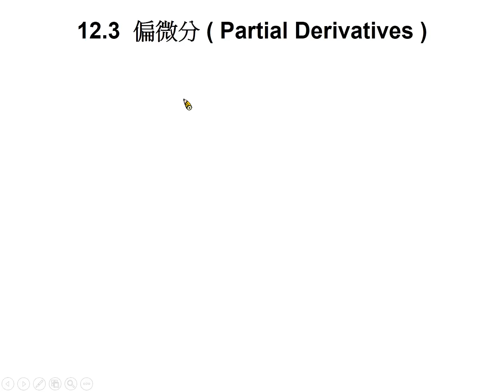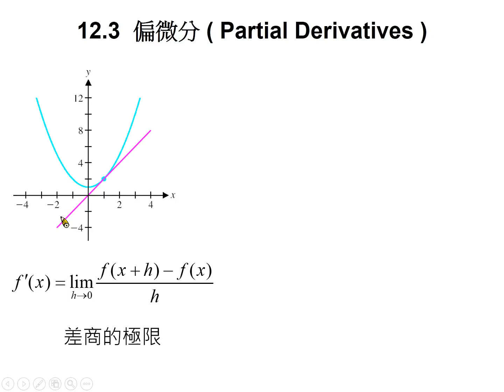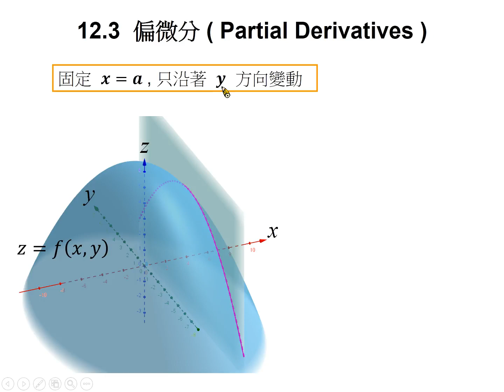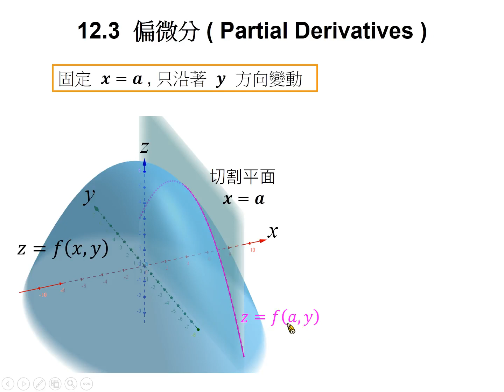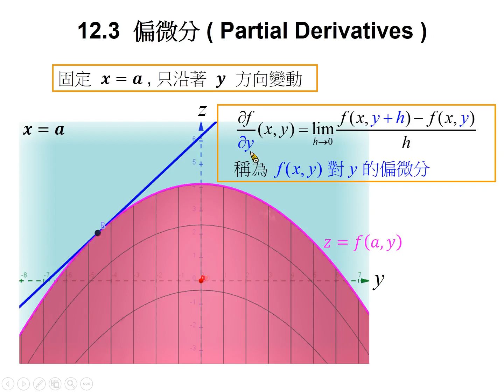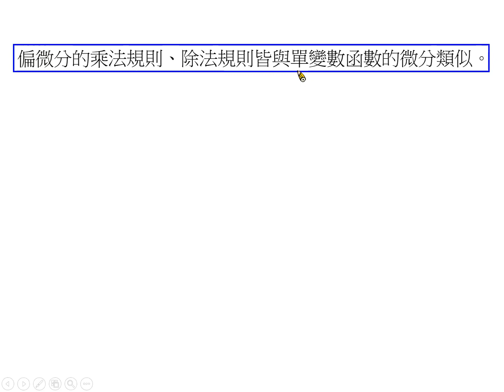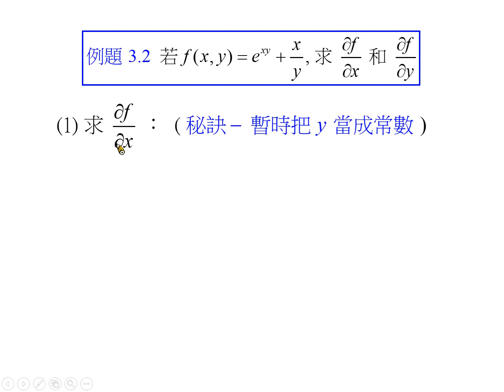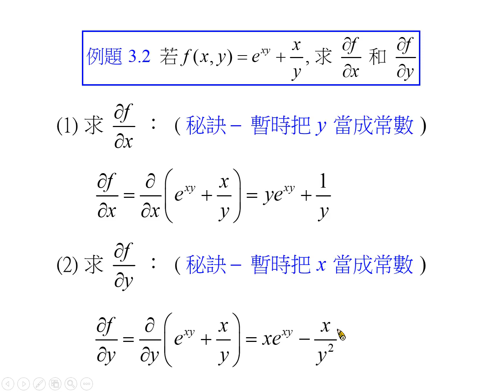國立臺南大學 核心概念影片【偏微分】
授課教師：國立臺南大學應用數學系　 黃印良老師